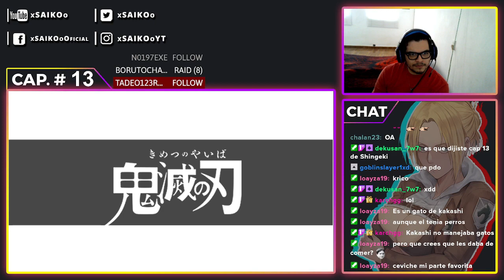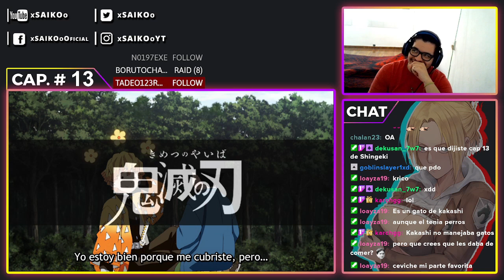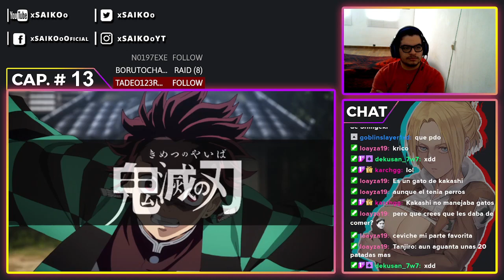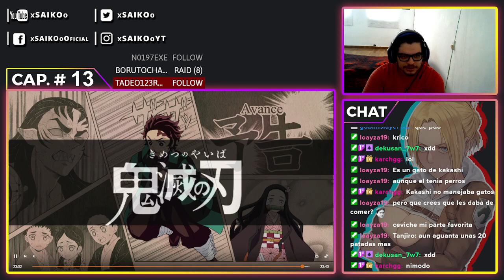KIMETSU NO YAIBA CAPÍTULO #13| ¡TANJIRO VS KYOGAI! | REACCIÓN - REACTION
Atte: xSAIKOoツ.